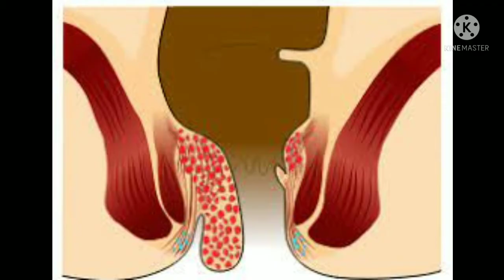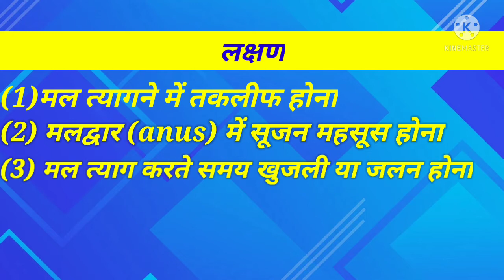piles kya hota hai | piles kuo hota hai | pile symptoms | Hemorrhoids treatment in hindi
अगर आपको और डिटेल में जानना है मस्से के या बवासीर के बारे में तो हमें कमेंट कर सकते हैं

नमस्कार दोस्तों आज मैं इस वीडियो में बवासीर यानी मस्से के बारे में जानकारी देने वाला हूं तो इसीलिए वीडियो को पूरी देखना मेरा आपसे निवेदन है।

Topics cover (english)
piles ka ilaj in Hindi
piles symptoms
piles treatment at home in Hindi
piles medicine
piles symptoms in Hindi
piles kya hota hai
piles ke lakshan in Hindi
piles ka gharelu ilaj in Hindi
piles ka se hota hai
piles kaise theek Karen
piles kaise hota hai
piles Kyun hota hai
piles ke masse ko kaise hataye
hemorrhoid kya hai

Topics covered (हिंदी में)
बवासीर के लक्षण क्या है
बवासीर में क्या क्या नहीं खाना चाहिए
बवासीर के लक्षण
बवासीर ट्रीटमेंट हिंदी
बवासीर का इलाज घरेलू क्या है
बवासीर क्या होता है
बवासीर कितने प्रकार के होते हैं
बवासीर में क्या खाए ना खाए
बवासीर को कितने दिनों में ठीक किया जा सकता है
बवासीर का परमानेंट इलाज क्या है
मस्सा क्या है
मस्से को घरेलू इलाज से कैसे ठीक करें
मस्से का परमानेंट इलाज क्या है?